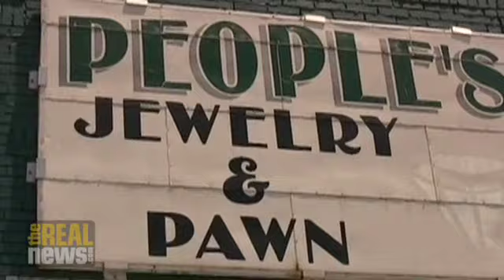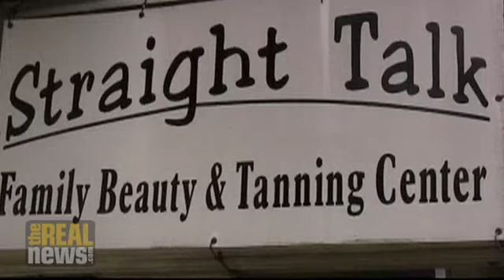Fear of Islam hurts Obama in Kentucky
Rural voters say they do not trust that Obama has been honest about his religious beliefs